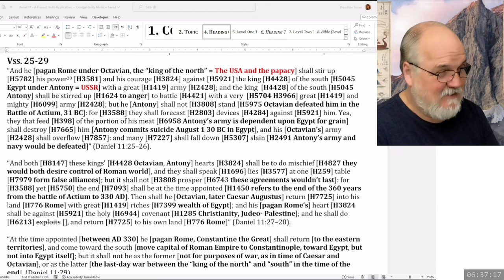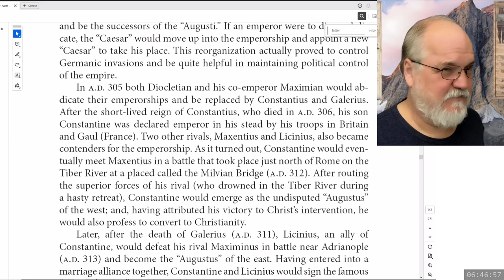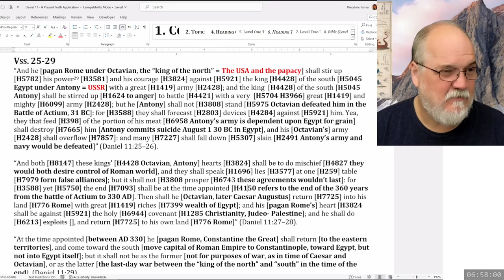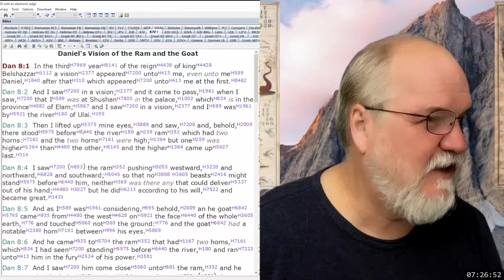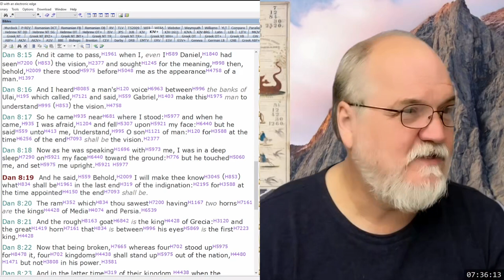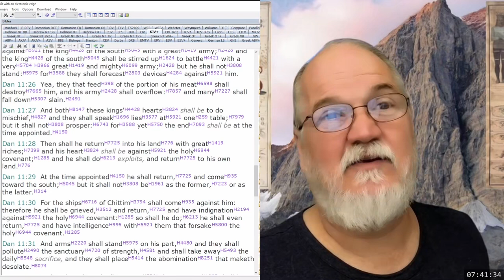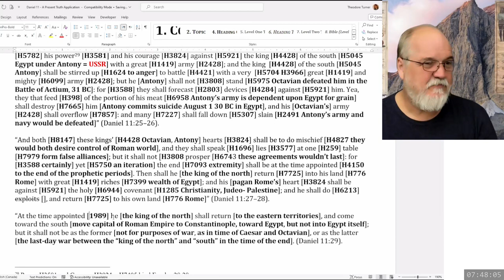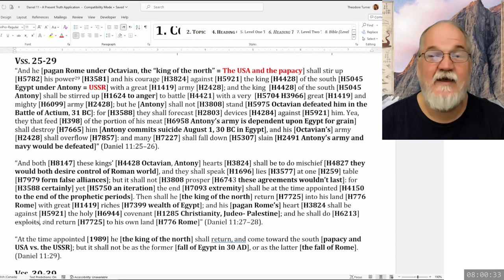2024 02 29 150. Daniel's Last Vision - Theodore Turner